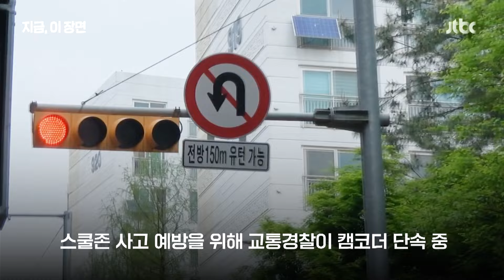불법유턴 차량 잡고 보니 무면허 운전자의 최후｜지금 이 장면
스쿨존에서 불법 유턴한 차량이 단속됐습니다. 교통경찰의 캠코더 단속에 딱 걸렸는데요. 알고 보니 이 운전자 음주사고로 면허가 취소된 뒤에도 버젓이 차를 몰고 다닌 무면허 운전자였습니다.